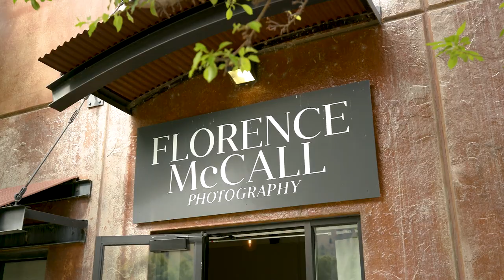Working With Your Environment | Florence McCall Photography | Photographer Exclusive | Episode One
Setting up a business in a rugged location has its challenges, but Flo McCall has learned there are a variety of benefits that come with it! From scouting stunning photo locations to scheduling assistants and clients around harsh weather conditions, hear how Flo continues to scale and refine her business by investing in her artistry.